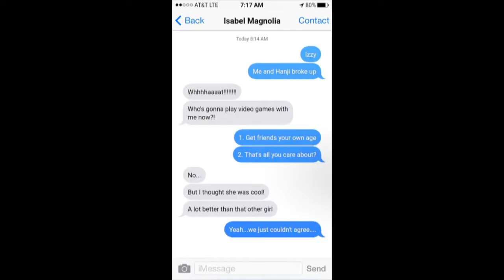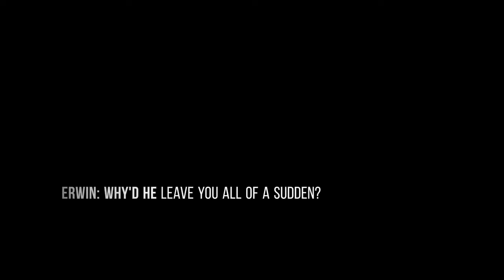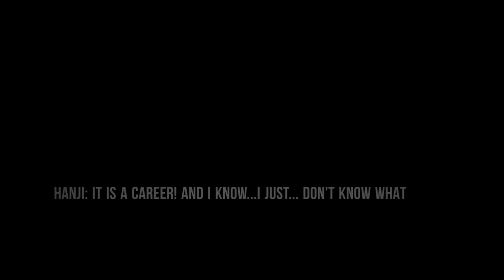Break Me| A short Levihan story| Part 2